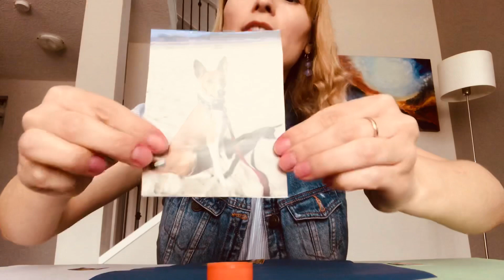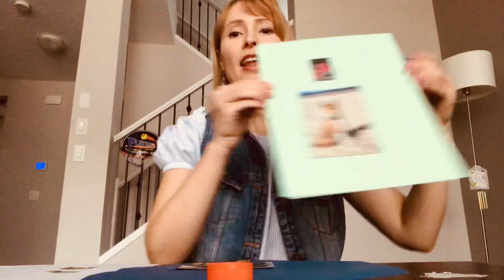Practice cutting skills